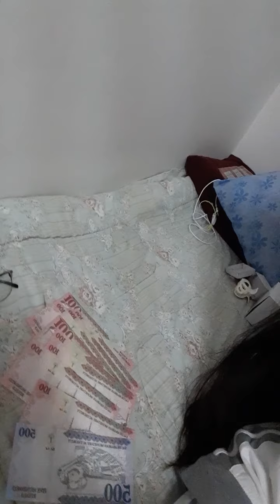Hadiya ng amo ko